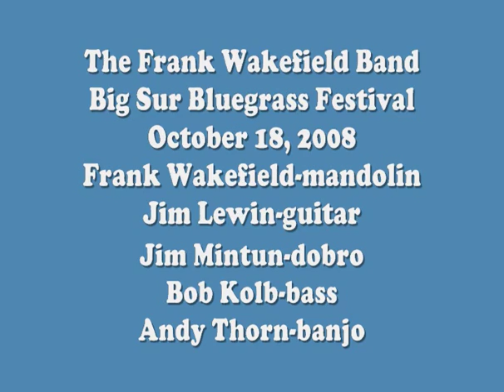Pistol Packin Mama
Frank Wakefield on mandolin, Jim Lewin on guitar, Jim Mintun on dobro, Bob Kolb on bass and Andy Thorn on banjo.    Big Sur Bluegrass Festival, Big Sur, CA October 18, 2008.